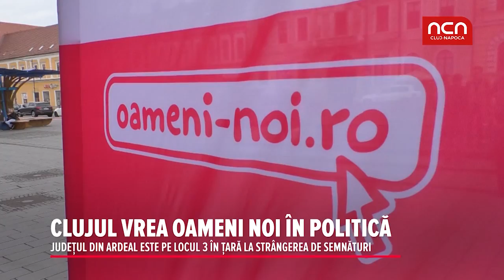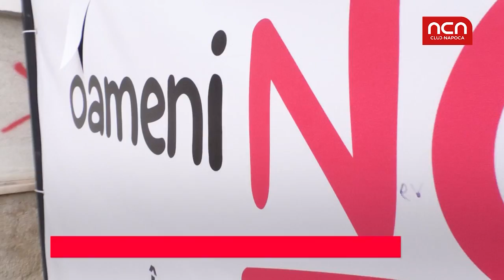Clujul vrea oameni noi in politica